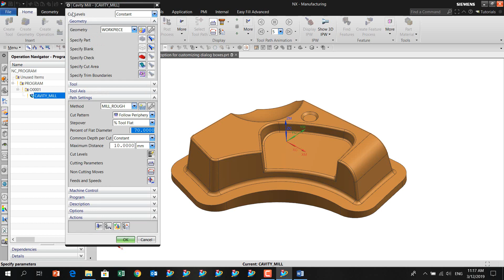05 Search option for customizing dialog boxes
การเพิ่มความสามารถในการ Search เพื่อค้นหา options สำหรับปรับแต่ง dialog boxes ใน NX CAM เวอร์ชั่นใหม่